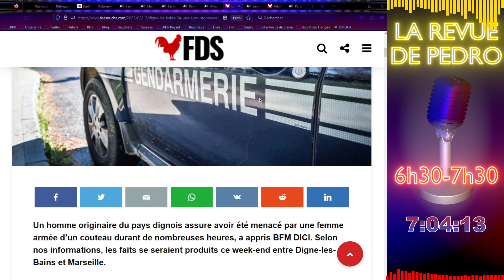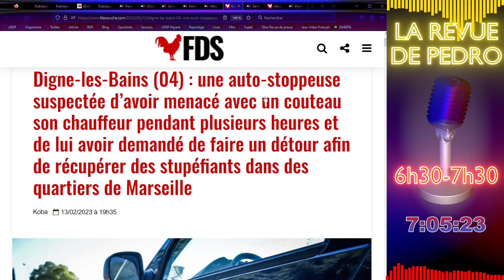Attention aux auto-stoppeuses - La méfiance s'insinue de partout, la partition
SOURCES EMISSION
Article/Dossier - Billet Rioufol